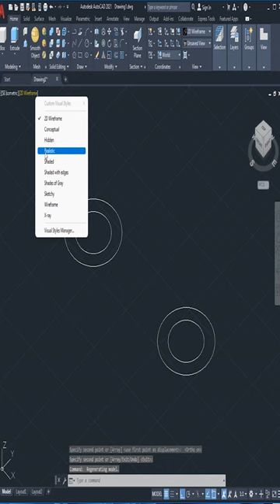Presspull command used, AutoCAD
ES: in this video show how to used command presspull in AutoCAD.
Presspull command.